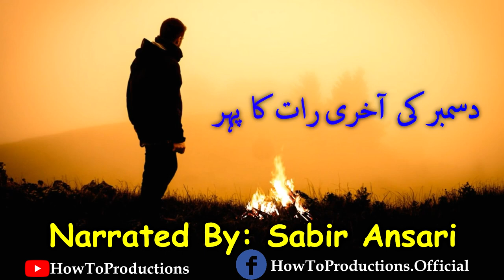December Ki Akhri Raat - Sad December Urdu Poetry - Sad Poetry - Urdu Poetry 2020 - December 2020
Selection : How To Productions Team
Label : How To Productions
Production : How To Productions Team

Urdu Ghazal
Urdu Shayari
Shero Shayari
Shayari
Sad Urdu Ghazal
Ghazal
Urdu Poetry
2 Line Poetry
UrduPoetry
Hindi Poetry
Hindi Shayari
Love Shayari
Poetry
Romantic Shayari
Sad Poetry
Sad Poetry In Urdu
Sad Shayari
Shayari
Shayari Sad
Urdu Poetry
Urdu Poets
Urdu Shayari
Mirza Ghalib
Poetry Club
Sad Song
Quotes
Inspirational Quotes
Motivational Quotes
Love Quotes
Life Quotes
Urdu Poem
Hindi Poem
Poems
Shayari love
Urdu Sad Poetry
Shayari Urdu
Urdu Poetry Sad
Poetry Love
Urdu1
Urdu Point
BrokenHeartPoetry
Shayari In Hindi
Hindi Shayari
Urdu Shayari
Urdu Shayari Love
4 Line Urdu Poetry
Romantic Poetry
Urdu Poetry